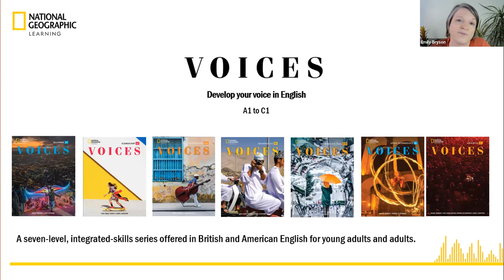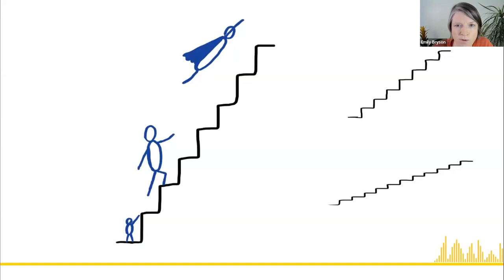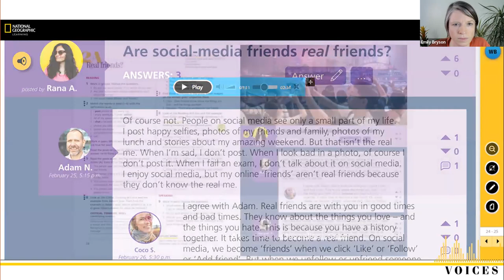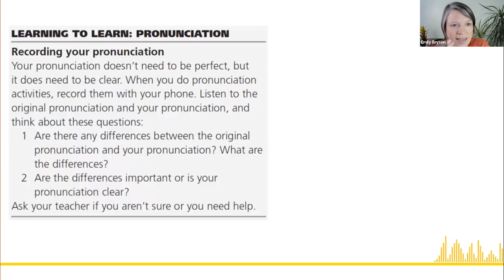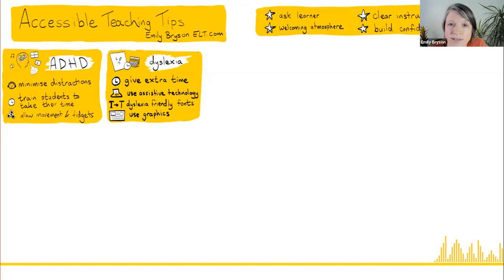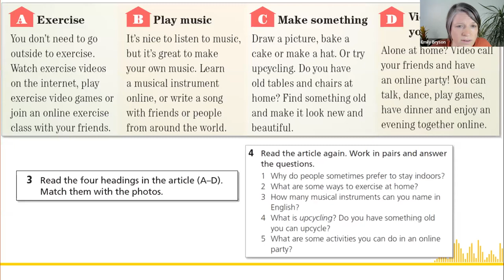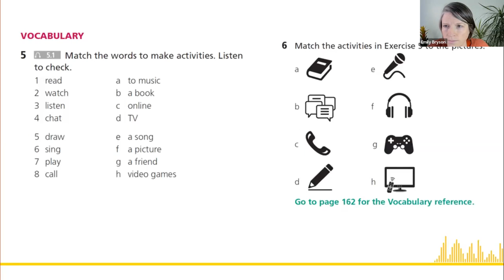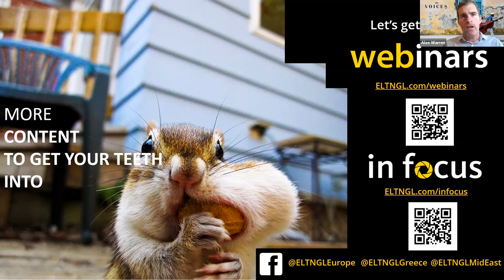Accessible learning: small changes for an inclusive classroom with Emily Bryson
Every learner is different. It is essential to adapt our lessons to support each individual, make them feel valued and give them a voice. Making small changes to our teaching practice can have a big impact on learning.

Using examples from the National Geographic Learning Voices series, this webinar will explore practical ways to differentiate lessons for mixed-ability classes and learners with additional needs.

I will share simple teaching activities and tips which have made my own lessons more accessible when I teach students with limited study skills, limited L1/L2 literacy and other SpLDs, such as dyslexia and hearing impairments.